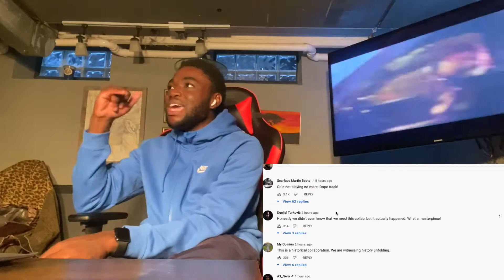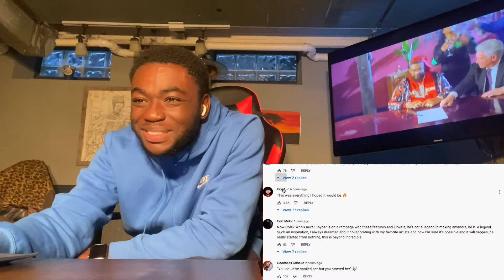Joyner Lucas & J. Cole - Your Heart (Official Video) | REACTION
This was a crazy collab that we never knew we needed! Joyner and J.Cole did their thing on this track and absolutely killed it and the music video was extremely crazy overall. Let me know what you guys thought about it in the comment section down below!